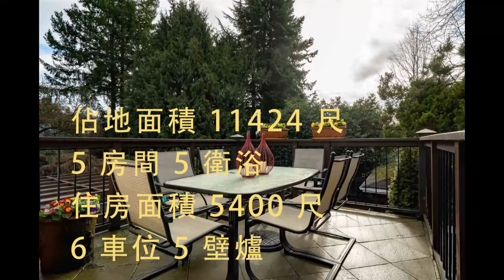溫哥華【獨立屋】 448.8萬 / R2433476 / 3280 SW MARINE DR, Vancouver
魯藝地產向你介紹，這個位於溫哥華Vancouver, Southlands區的好物業。

Bedrooms/房間: 5
Baths/衛浴: 5
Sqft/住房面積: 5,400
Lot Sqft/佔地面積: 11,425
Parking/車位: 6
Fireplace/壁爐: 5

Listing by: Dexter Realty

Family is everything & this is where your family belongs. Located on an expansive lot (66' x 172'), this stunning home has everything you need & want! After entering a long driveway & private garden you will find the perfect entertaining space. Picture a large foyer, office, LR, DR, open kitchen, eating area & family room, deck all on the huge main floor. Up you will find 5 generous bedrooms (or 4 & den) & 3 ensuite baths. Downstairs - your kids will never leave the lower level! There is a media room, bar/kitchen & rec room that all open up to a California style outdoor space. This south facing quiet sunny backyard includes a pool, cabana, ping pong area, hot tub, covered eating area, outdoor LR w/ a gas fireplace & lovely landscaping creating a private oasis. Open Sat Feb 8th 3pm-5pm